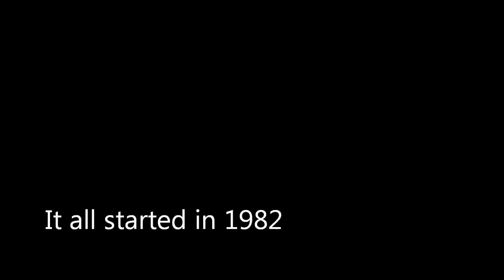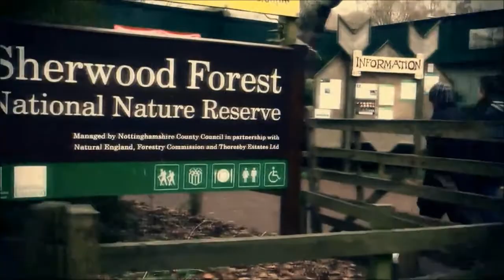Lee Roberts - showreel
Show Reel for Paranormal Investigator and TV Presenter Lee Roberts